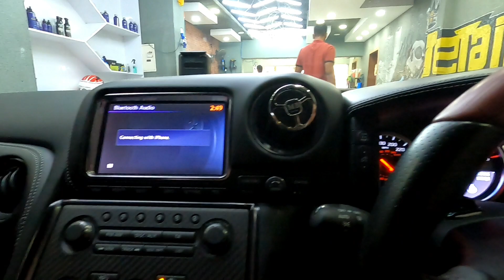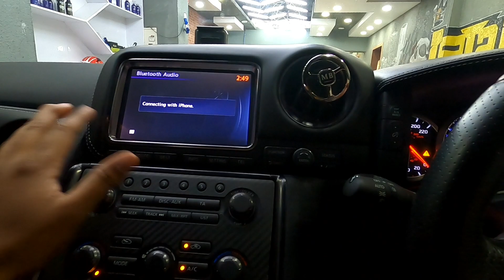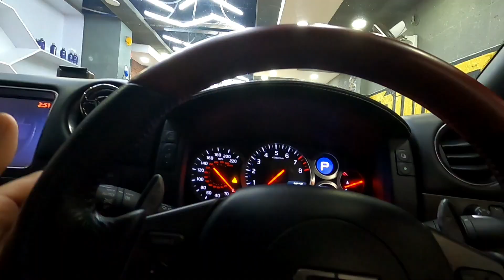NISSAN GTR review | DETAILING MAFIA best car detailing shop chennai| TAMIL VLOG|Crazy Go With Rag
Hi guys its all about  Detailing Mafia anna Nagar  and Nissan GRT..
DETAILING MAFIA is doing a great job and I felt that it is a perfect place to pamper our cars ...They are specialists in  PPF,CERAMIC, NANO COAT ,WATERWASH,CAR DETAILING, PAINT CORRECTION, SUN FILMS ,CAR MODIFICATION etc
Am really happy with the service. If there is any service required for your cars ...Don't hesitate to call Mr Vineeth -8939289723.

Take Prior appointment to avoid waiting.